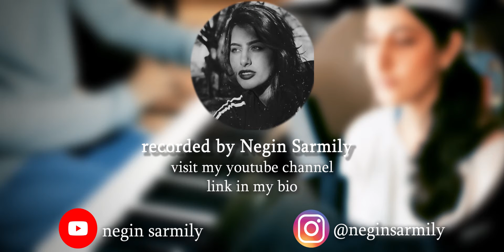“So she dances” original by josh groban performance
“So she dances”
Original by: @joshgroban
Performance by: @negin_srmly